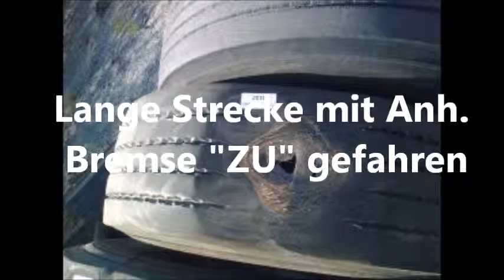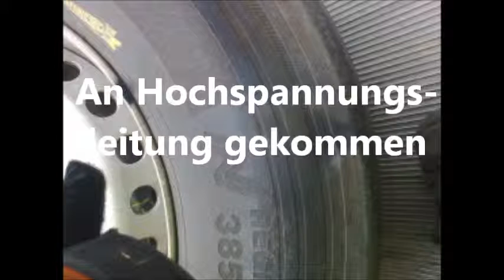Reifenschäden und Ursachen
Quelle Bilder by reifenheini Held der Arbeit ;-)
Durch unsachgemäßen Gebrauch kann es zu vorzeiti-
gem Reifen-Verschleiß oder sogar zu Ausfällen kom-
men. Während mangelnde Laufleistung nur ein wirt-
schaftliches Problem darstellt, kann ein Reifenschaden
sehr gefährlich werden und Verkehrsunfälle mit schweren Sach-
oder Körperschäden die Folge sein.